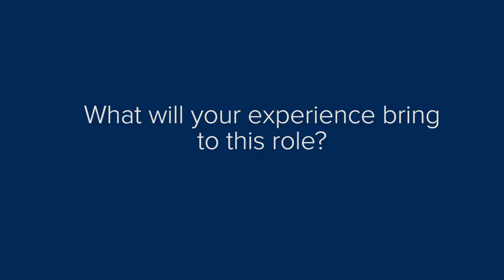Meet Stephen Cavanagh - New Dean for Betty Irene Moore School of Nursing at UC Davis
Stephen Cavanagh became the new dean of the Betty Irene Moore School of Nursing at UC Davis in Sacramento.